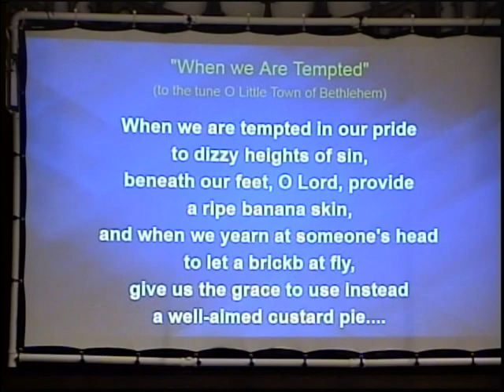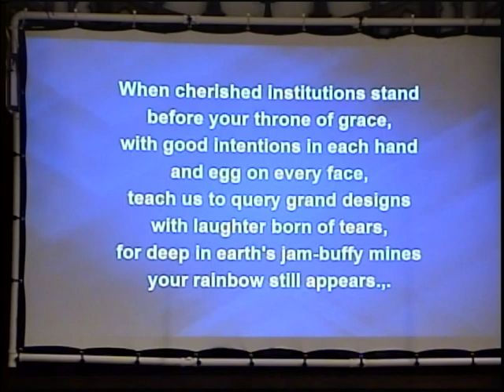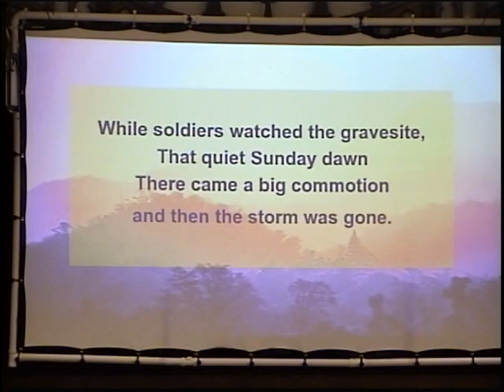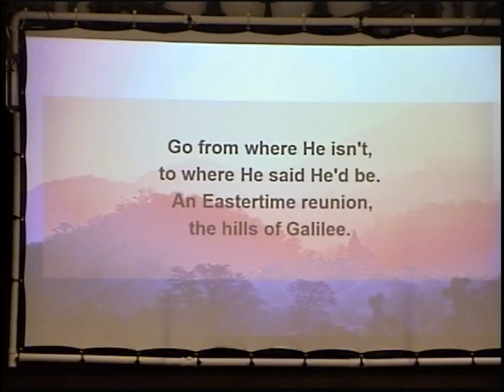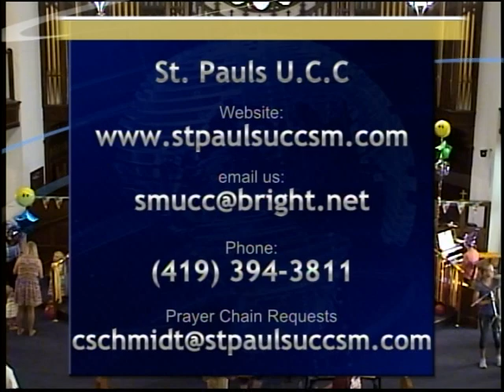August 25, 2019 Service “Oh, The Places You’ll Go! (as Disciples)”, Rev. Rhonda A. Hainer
Holy Humor Sunday